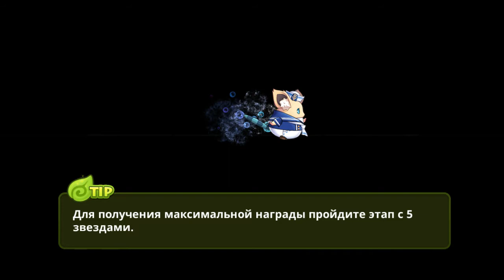Wind Runner Adventure #5/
WIND runner adventure – раннер на андроид, где вы возьмете под свой контроль главную героиню игры и проведете ее по всем красочным уровням. Бегите вперед пытаясь догнать ворона и обходите все преграды на своем пути. Приготовьтесь к захватывающим приключениям, которые будут поджидать вас в этой игре на каждом шагу. Управление в игре очень простое вам необходимо касаться экрана своего девайса в нужный момент для того чтобы героиня бежала вперед быстрее ветра, совершала прыжки и обходила ловушки, а также собирала различные бонусы. Добивайтесь рекордных результатов в этой игре и остановите ворона укравшего ваши драгоценности. Превратите свою героиню благодаря бонусам в непобедимого гиганта и одолейте всех своих врагов.